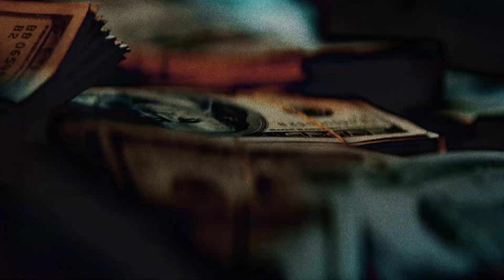Snowfall | S5E5 Trailer - The Iliad: Part 1 | FX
A brutal attack leaves the Saint crew in chaos. Watch new episodes of Snowfall Wednesdays on FX. Stream on Hulu.

In season five of Snowfall, Franklin (Damson Idris) and family are rich beyond their wildest dreams and on the verge of having everything they've wanted as the ground begins to fall out from beneath their feet. The streets of South Central Los Angeles have never been so dangerous, but the biggest threat the family faces are each other as they try not to let greed, resentment and ego tear them all apart.